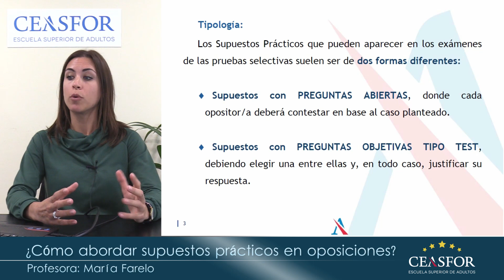CÓMO ABORDAR SUPUESTOS PRÁCTICOS. Preparación oposiciones.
Preparación oposiciones Administrativo y Auxiliar administrativo de las Corporaciones Locales.
¿Cómo abordar supuestos prácticos?